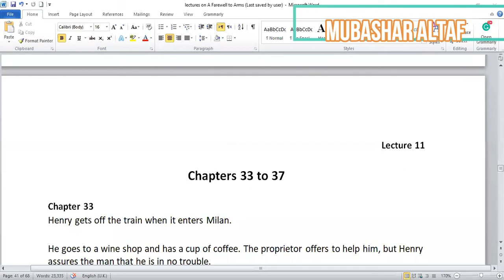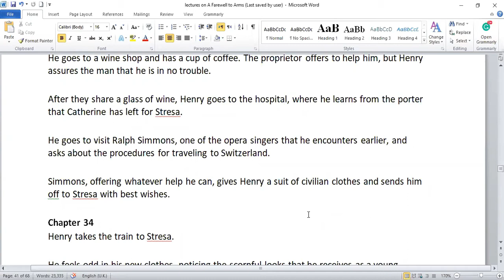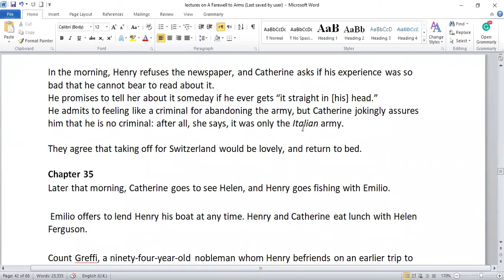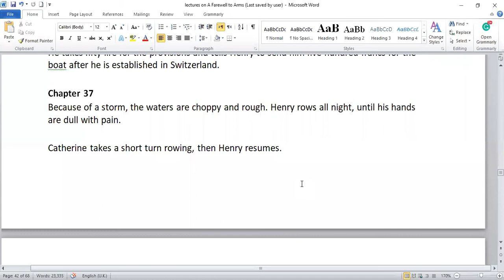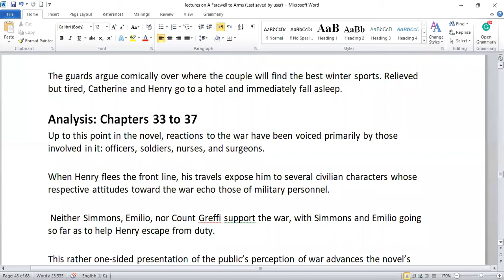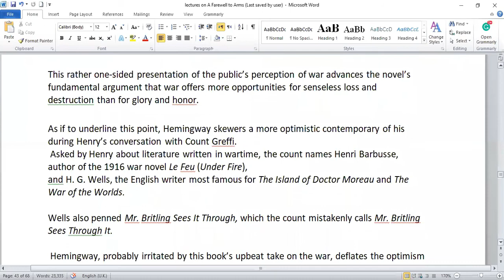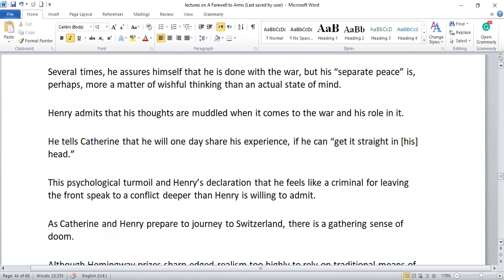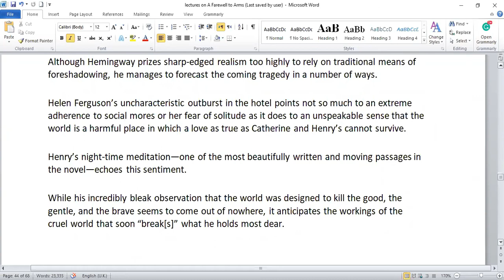A FAREWELL TO ARMS || LEC 11 || CH 33 TO 37 || ANALYSIS AND INTERPRETATION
Chapter 33
Henry gets off the train when it enters Milan.
He goes to a wine shop and has a cup of coffee. The proprietor offers to help him, but Henry assures the man that he is in no trouble.
After they share a glass of wine, Henry goes to the hospital, where he learns from the porter that Catherine has left for Stresa.
He goes to visit Ralph Simmons, one of the opera singers that he encounters earlier, and asks about the procedures for traveling to Switzerland.
Simmons, offering whatever help he can, gives Henry a suit of civilian clothes and sends him off to Stresa with best wishes.
Chapter 34
Henry takes the train to Stresa.
He feels odd in his new clothes, noticing the scornful looks that he receives as a young civilian.
Still, he claims that such looks do not bother him, for he has made a “separate peace” with the war.
The train arrives in Stresa, and Henry heads for a hotel called the Isles Borromées.
He takes a nice room and tells the concierge that he is expecting his wife.
 In the bar, Emilio, the bartender, reports that he has seen two English nurses staying at a small hotel near the train station.
Henry eats but does not answer Emilio’s questions about the war, which, he reflects, is over for him.
Catherine and Helen Ferguson are having supper when Henry arrives at their hotel.
While Catherine is overjoyed, Helen becomes angry and berates Henry for making such a mess of her friend’s life.
Neither Henry nor Catherine yields to Helen’s stern moralizing, and soon Helen begins to cry.
Henry describes the night spent with Catherine: he has returned to a state of bliss, though his thoughts are darkened by the knowledge that the “world breaks everyone” and that good people die “impartially.”
In the morning, Henry refuses the newspaper, and Catherine asks if his experience was so bad that he cannot bear to read about it.
He promises to tell her about it someday if he ever gets “it straight in [his] head.”
He admits to feeling like a criminal for abandoning the army, but Catherine jokingly assures him that he is no criminal: after all, she says, it was only the Italian army.

They agree that taking off for Switzerland would be lovely, and return to bed.